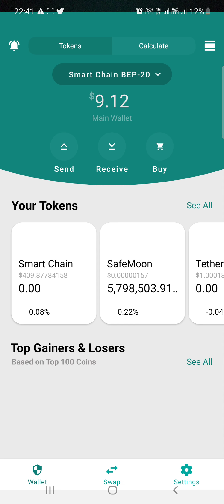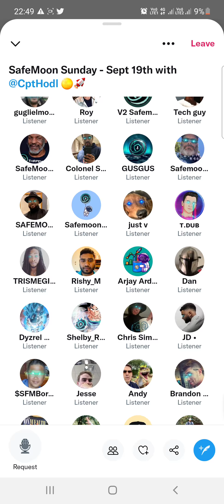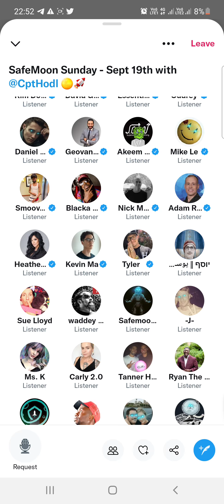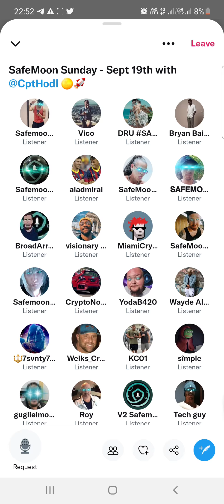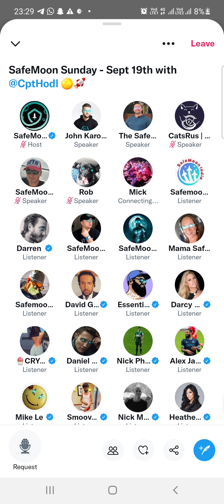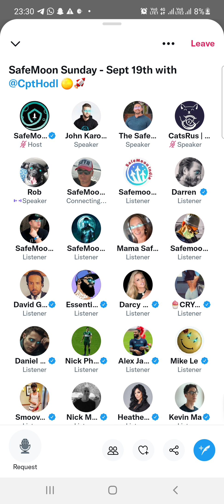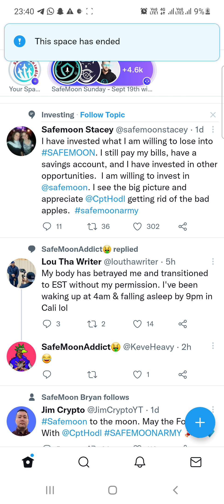Safemoon Sunday Twitter AMA !! @CPTHODL Johnkarony safemoon Sep19th 2021